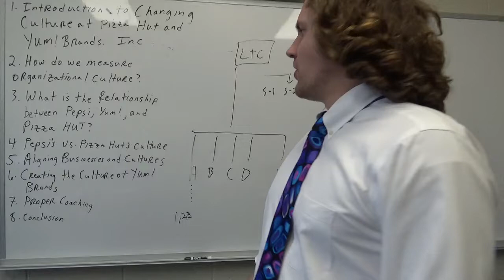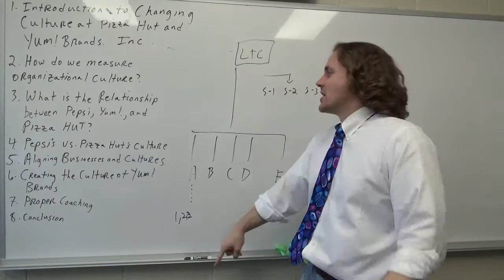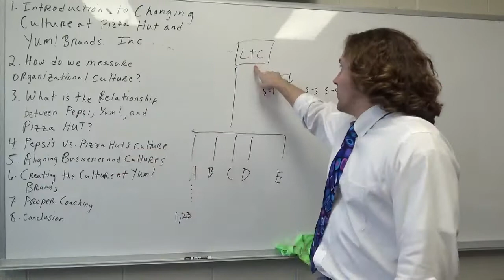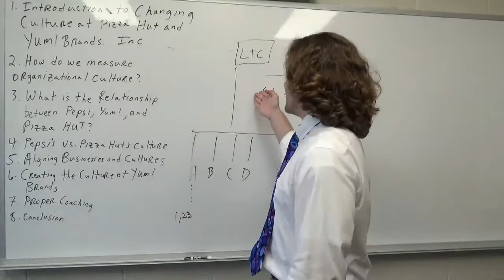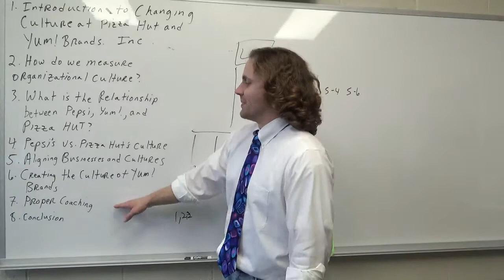How did Yum! Brands Create Shared Values to Develop a Common Culture?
In this video I describe how Yum! Brands developed a campaign to create common values and a shared culture.